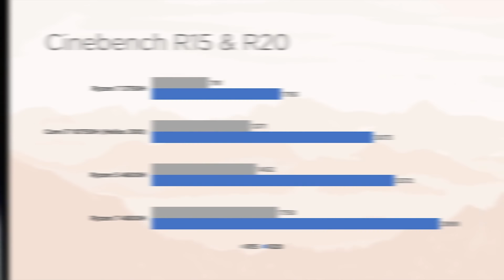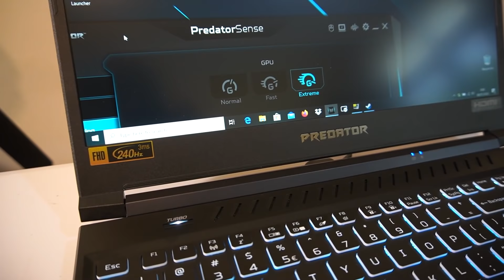Predator Paling WORTH IT! - Predator Helios 300 (2020)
Tahun Lalu, Kayanya masih mimpi ya dapet spek begini di 20 jutaan.

UPDATE:
Karena ada satu lain hal yang sebelumnya tidak diperhitungkan oleh pihak acer, mereka jadinya menaikkan harga SKU Helios 300 RTX 2070 ini menjadi Rp. 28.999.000 dan akan tersedia di pertengahan Agustus. Walau begitu, menurut kami bisa dapet 2070 Max-Q dengan merk Predator dibawah harga 30 juta itu, tetap lah worth it.

In frame:
Rune | IG: @rune.hato